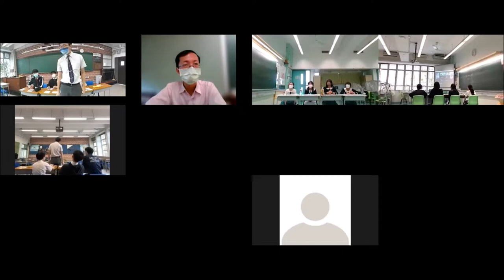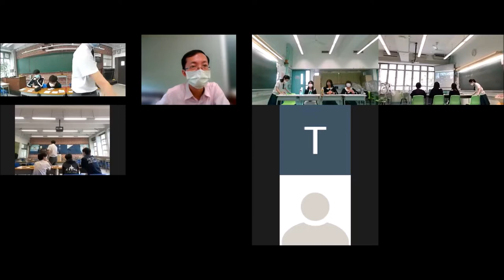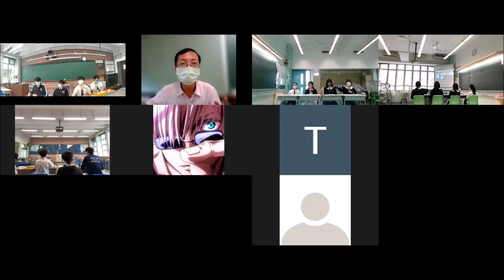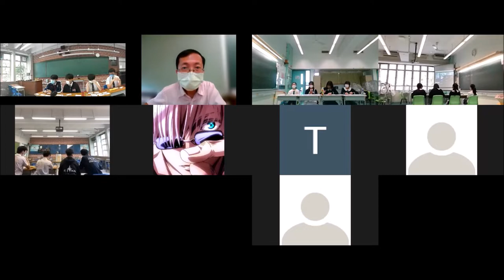「奧斯卡掌摑風波，Ｗill Smith（甲方）/ Chris Rock (乙方) 應受更大譴責」＿香港華仁書院（甲方） vs 萬鈞匯知中學（乙方）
【賽果：3:0】香港華仁書院勝出
【最佳辯論員：甲結】香港華仁書院曹瀚同學

三十二間參賽學校為：
協恩中學
德蘭中學
華英中學
拔萃男書院
拔萃女書院
聖馬可中學

播道書院
嘉諾撒書院